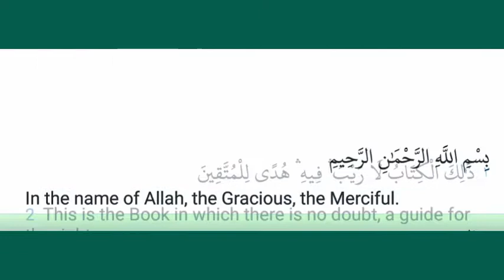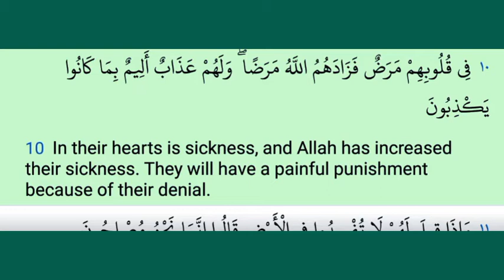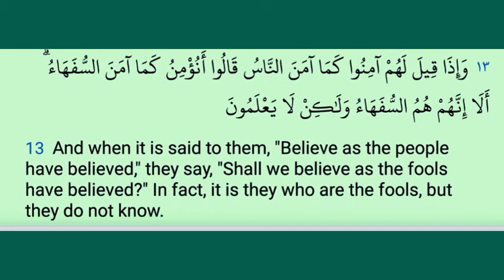Surah Al-Baqarah ( 002) Al-Qur'an al-Kareem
The Cow or Sūrah al-Baqarah is the second and longest chapter (Surah) of the Qur'an
Arabic Audio
 Surah Al-Baqarah Recitation by Sheikh Maher Al Muaiqly
Allah may mercy on you - In Sha Allah! - Very powerful Surah.